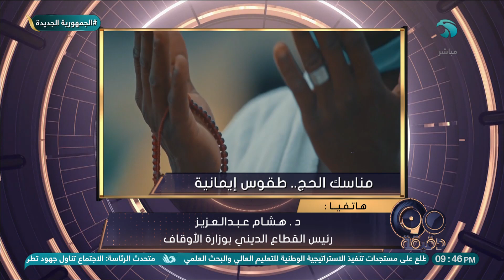(مناسك الحج) طقوس إيمانية وعبادات روحانية.. د/ هشام عبد العزيز رئيس القطاع الديني بوزارة الأوقاف يرد